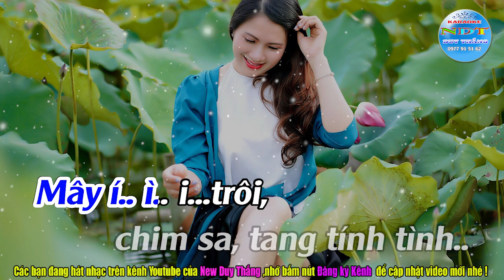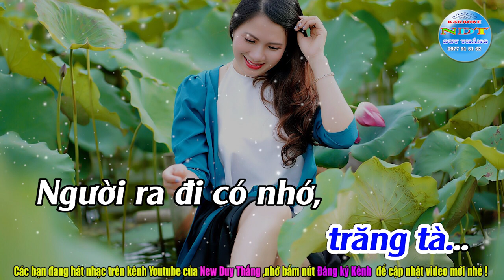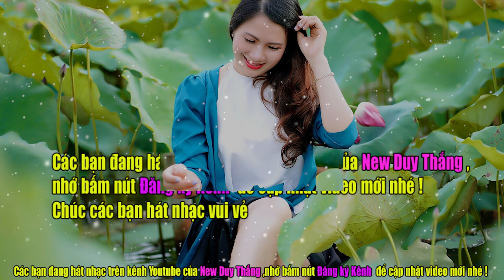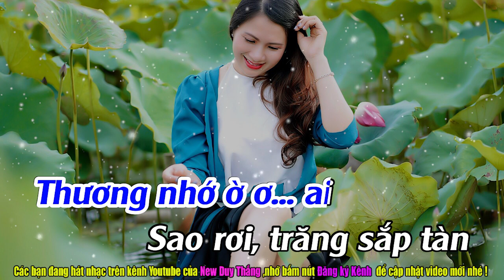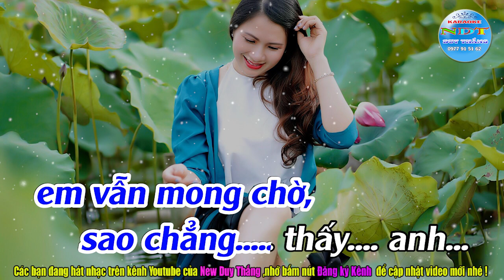Bèo Dạt Mây Trôi Karaoke Tone Nữ Duy Thắng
Tên bài hát : Bèo dạt mây trôi
Nhạc     : Dân ca quan họ
Thể loại      : karaoke nhạc sống
Trình Bày   : Keyboad Duy Thắng